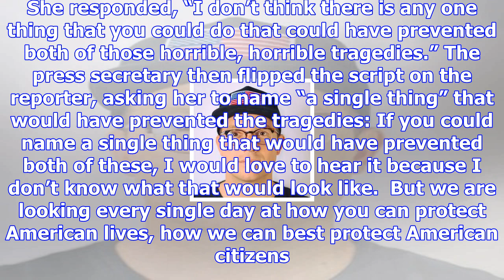When reporter asked what trump is doing to combat gun violence sanders flips the script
Today is the fifth anniversary of the Sandy Hook shooting. In the press briefing, Sarah Sanders was ...